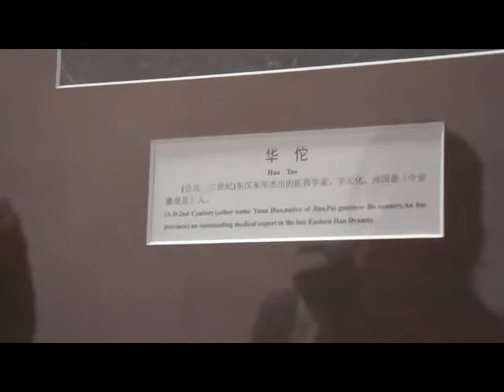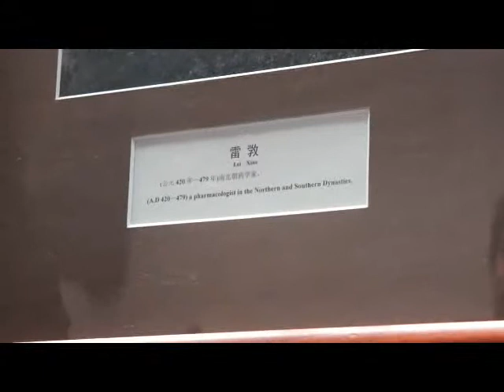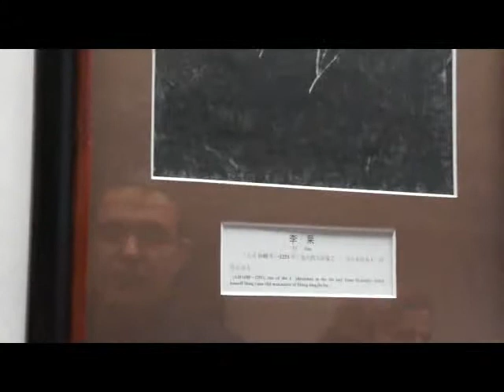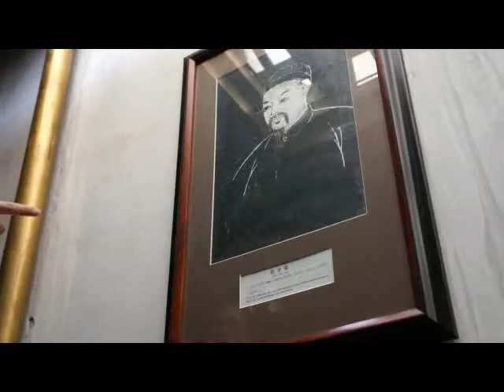Traditional Chinese Medicine: Ancient Masters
Famous doctors, herbalists, and scholars fundamental to the development of Chinese Medicine, including Hua Tuo, Li Dongyuan, Zhang Zhongjing.

To learn more about Traditional Chinese Medicine and how to use this ancient healing wisdom in your own life, download the
HEALTHIER LIVING TIPS AND FOODS, INSPIRED BY CHINESE MEDICINE